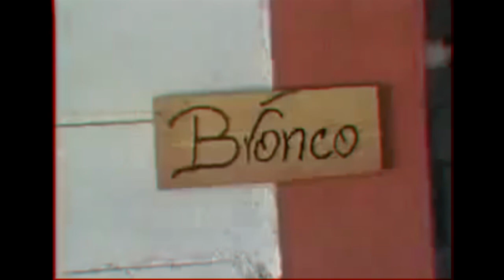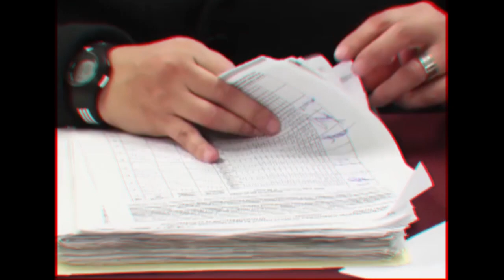AMIGO EL BRONCO- FUERA DE LA BOLETA ELECTORAL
El amigo Bronco queda fuera de la boleta electoral, por ser mero tramposo, aquí su canción.